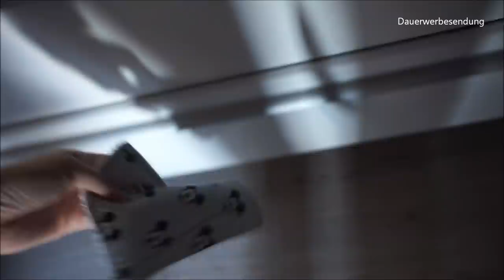Erster Frauenarzttermin | Teenie-Mama Alltag | Familienvlog || Mama mit 18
Packstation:

Maggie Bellmann
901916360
Packstation 106
23623 Ahrensbök

Kamera Nr 2: